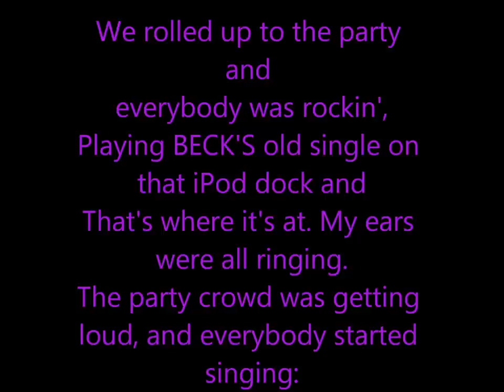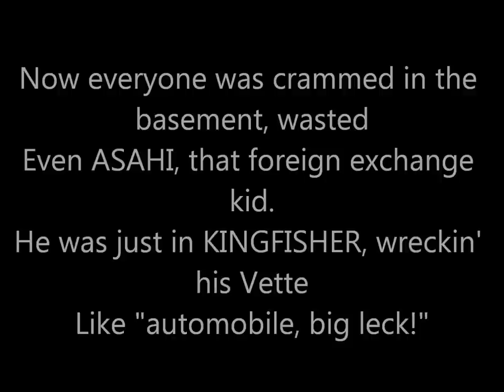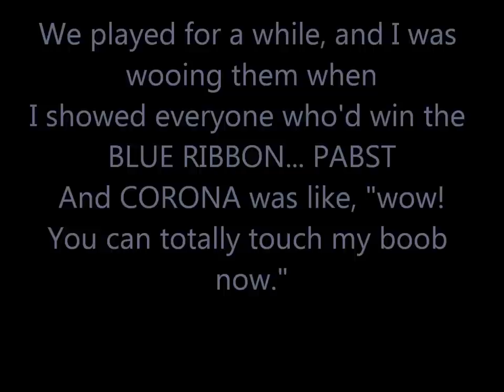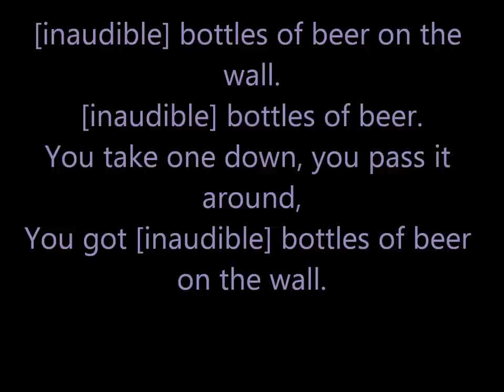Bottles of beer - YourFavoriteMartian (Lyrics+HD)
This is lyrics for the song: Bottles of beer that is made by YourFavoriteMartian